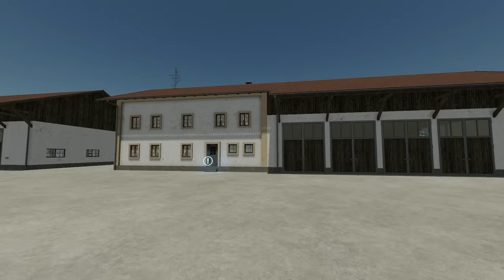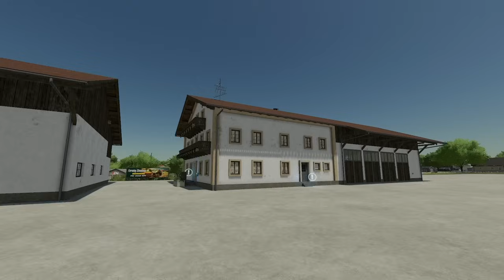New Mods - Ma/ag SSP45, Mailboxes, & Trickle Usage! (31 Mods) | Farming Simulator 22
New Mods - Ma/ag SSP45, Mailboxes, & Trickle Usage! (31 Mods)

0:00 - Mod List
0:20 - Ma/ag SSP45
0:44 - Amazone ZG-B/ZG-TS
1:39 - Lizard 5.160
3:30 - Namyslo Maxian Pack
4:07 - Harrow3
4:40 - Chicken Coop 31x12
5:15 - Machine Storage
5:47 - Bavarian Farm House With Hall
6:47 - Bulk Storage
7:02 - Scanian House
7:17 - Sheds Pack
7:51 - Mailboxes
8:11 - Tin Man
8:39 - Erlenberg
8:45 - Square Islands
8:54 - Farmview Island
9:04 - Maislingen
9:19 - Chapadão Farm
9:29 - Anthem 6x4 Pack
9:37 - Phoenix 6x6 Agro-Truck Pack
9:45 - Landstal Machines Pack
10:14 - Rostselmash Corn Champion 5R
10:20 - Crosetto PC Pack
10:36 - Little Farm Shop
10:30 - Placeable Refill Tanks
10:50 - Traffic Cones And Barricades
10:55 - Modernized Flour Mill
11:05 - Alpenhill
11:27 - Foss-Eik 5.160
11:42 - Schulte SRW 800 Stone Windrower
12:11 - Trickle Usage
12:58 - Outro